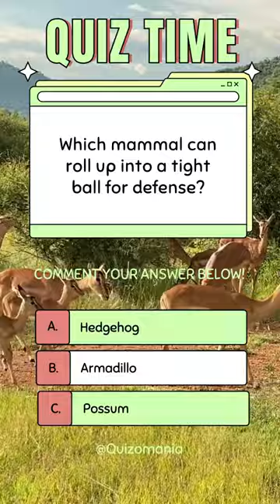🐾 Test Your Animal Knowledge! Can You Ace This Fun Quiz? 🐾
Welcome to our captivating animal quiz! Dive into the fascinating world of wildlife and put your animal knowledge to the test.  Get ready for a wild ride! 🦁🐘🦋